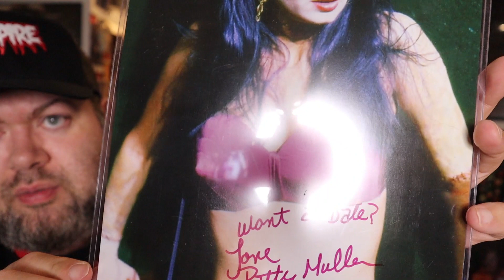Zompire July Monster Box 2021 Unboxing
Well 3rd box in with Zompire and another pretty darn good one! go check for yourself and watch!

If ya dig the Zompire hat that i am wearing! get yourself one here!

CSR Collectibles: hfiendpdxcode ($5 off at checkout)